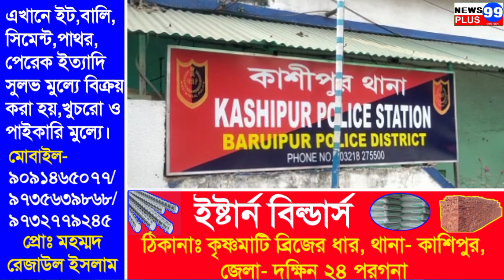আগ্নেয়াস্ত্র সহ ভাঙড়ে ৪ দুষ্কৃতীকে হাতেনাতে গ্রেফতার করল পুলিশ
আগ্নেয়াস্ত্র সহ ভাঙড়ে ৪ দুষ্কৃতীকে
 হাতেনাতে গ্রেফতার করল পুলিশ